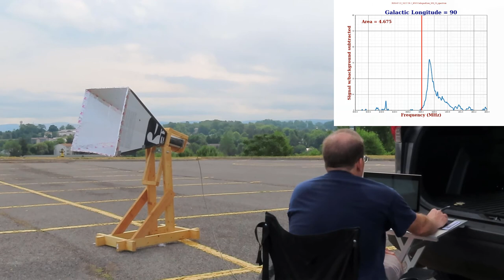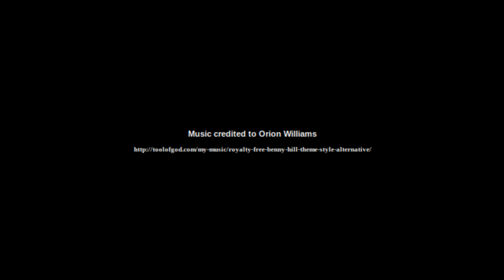Galaxy Survey Trailer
A shortened video showing the process of collecting a galactic plane scan in 15 minutes.